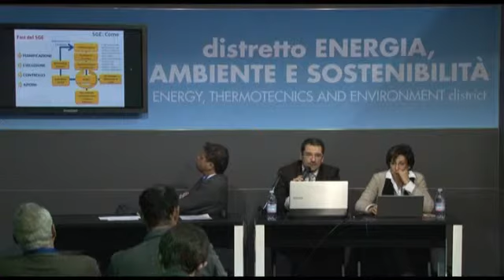Sistema di gestione dell'Energia ISO 50001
Relatori: Paolo Patruno, Tecnico Senior NIER INGEGNERIA spa, Erika Castelli, Tecnico Senior CO.META S.c.c.r.l.

Come trasformare una condizione di criticità in opportunità competitiva? Nel contesto economico e finanziario attuale, gestire in modo strutturato e sistemico il crescente costo dell'energia, per ridurne l'incidenza sui bilanci delle organizzazioni, può permettere di conseguire un vantaggio nei confronti del mercato, di generare valore da investire nella qualità dei prodotti/servizi offerti. L' efficienza energetica parte prima di tutto da una profonda e puntuale analisi di tutti i processi ed attività che possono influenzare il costo finale della bolletta, passando per un sistema di verifica interno, volto al miglioramento continuo; la svolta culturale e strategica nei processi e modelli organizzativi può avvenire attribuendo alla gestione del costo dell'energia pari valore e rilevanza del costo del personale e della produzione. Il convegno tratterà con concretezza benefici ed opportunità associate all'introduzione di un Sistema di Gestione dell'Energia in accordo alla ISO 50001 e approfondita l'opportunità associata ai Titoli di Efficienza Energetica (TEE).

Organizzato da: NIER-CO.META